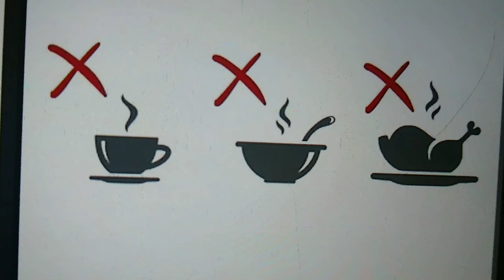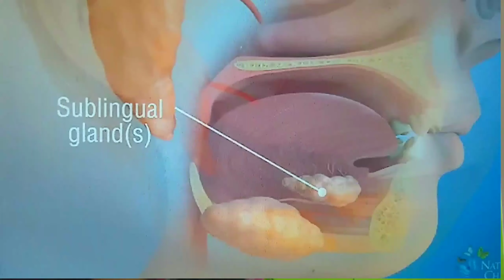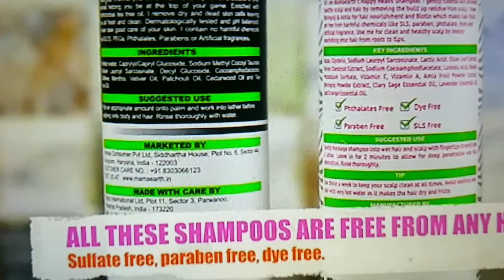Post extraction instructions!